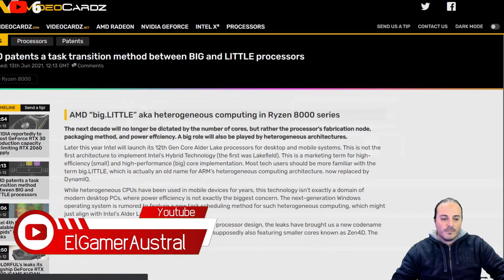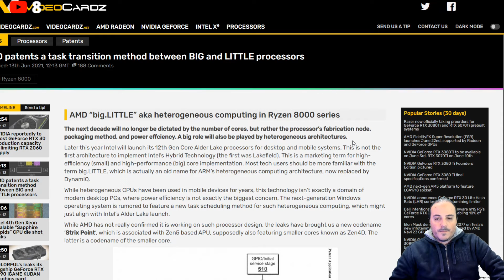AMD también se prepara para el Big Little